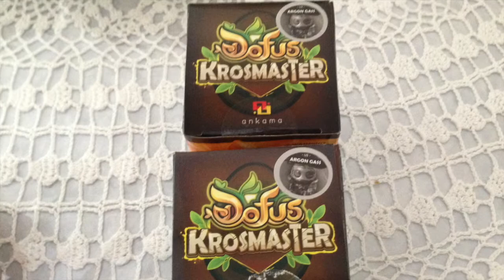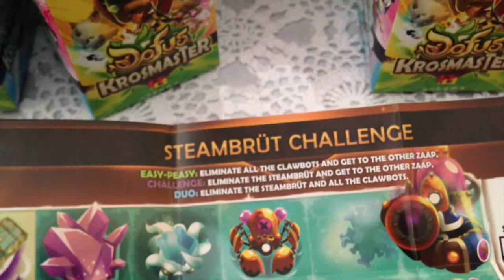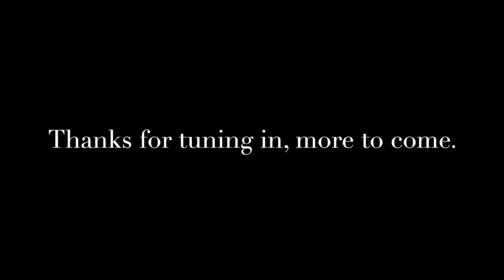Krosmaster Arena - Unboxing Argon Gass (promo/stretch goal #3)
Me Unboxing and showing off my Argon Gass (promo/stretch goal #3) from the Krosmaster Arena Kickstarter.

All videos and photos were done with my iPhone
Editing was done with iMovie on my MacBook Air
Music is from iMovie